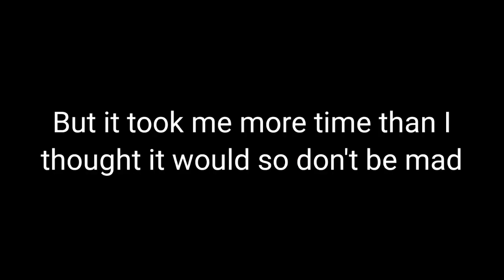Very late 850 subs special! (Mystery video)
I'm terribly sorry, but this needs to happen once in every while |:)